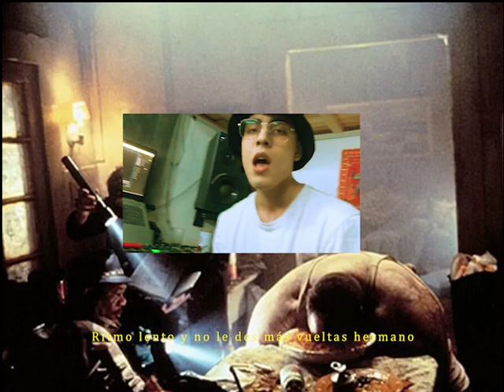YAGO MRTZ - GULA (ROOM TONE SOUND)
Desde KPM CREW presentamos el nuevo trabajo de YAGO [ROOM TONE SOUND]

Video grabado y editado por: ROOM TONE SOUND

Tema grabado y masterizado por: @antimateria
Base de: ROOM TONE SOUND